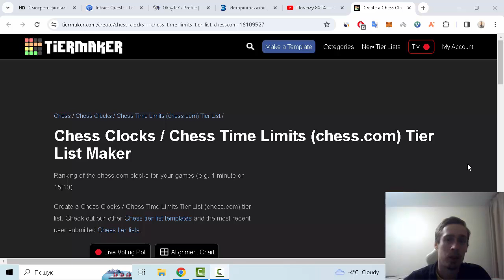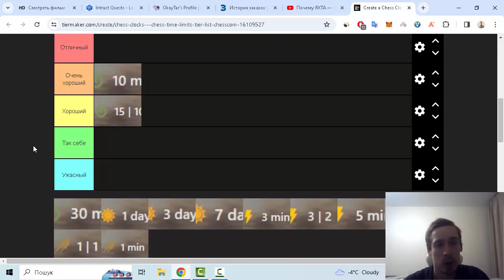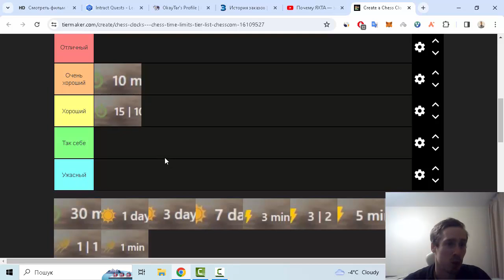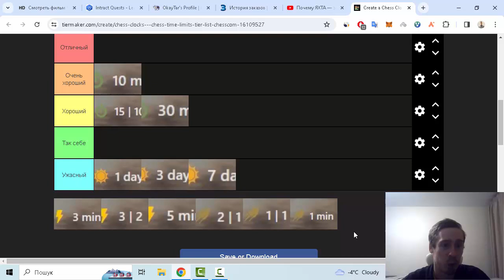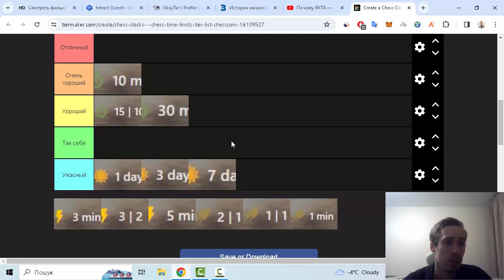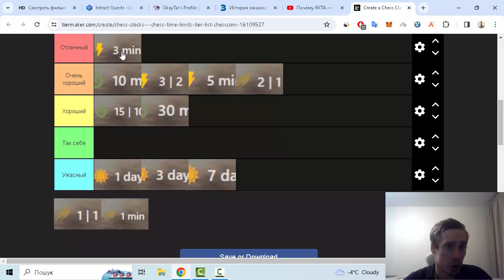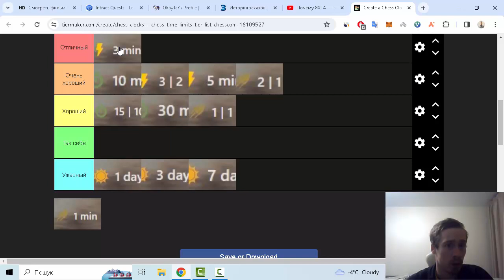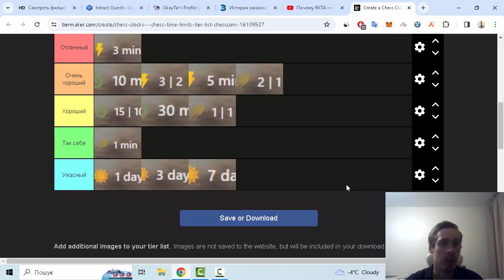Тир лист контроля времени при игре в шахматы онлайн